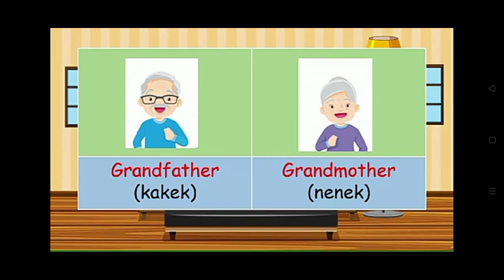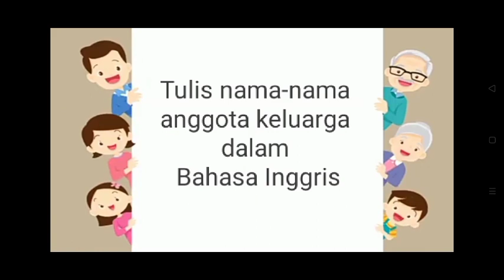FAMILY (TUGAS BAHASA INGGRIS KELAS 1 SD)